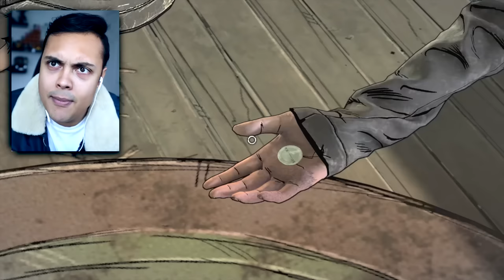what lee ACTUALLY told clementine... (The Walking Dead The Final Season)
lee makes a return for the walking dead the final season comment what lets play you want me to do now? If we reach 10,000 likes I will upload the next episode TONIGHT

THANKS !!!